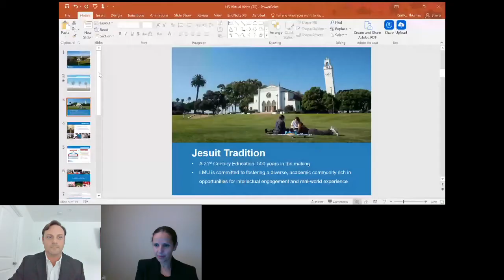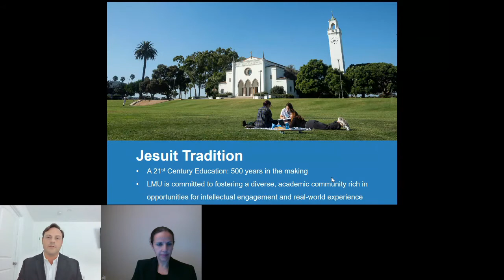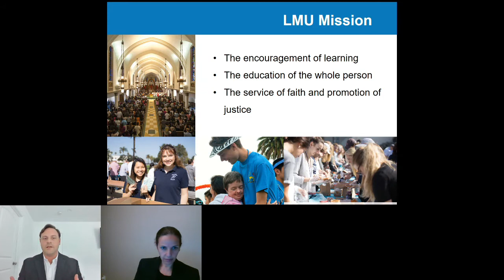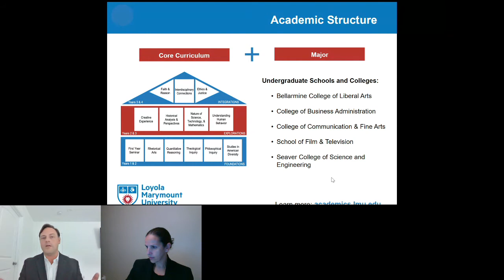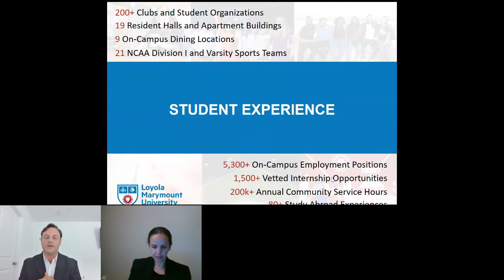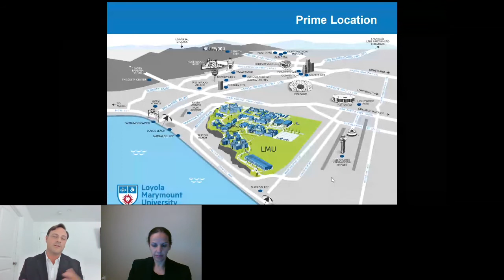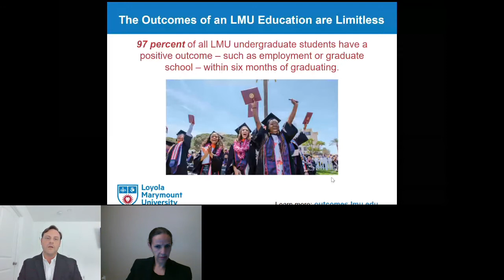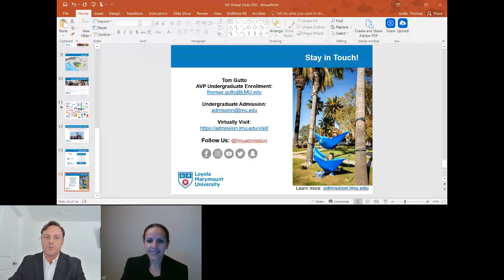Sponsored Presentation: Loyola Marymount University (Recorded during 10/15/20 Fair)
View this recording of a live presentation to learn more about Loyola Marymount University (Los Angeles, CA).